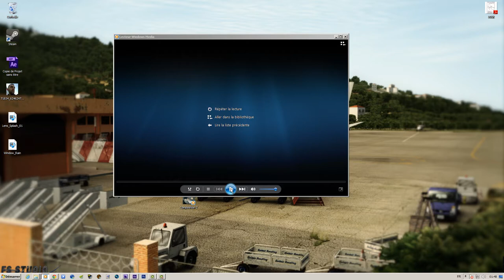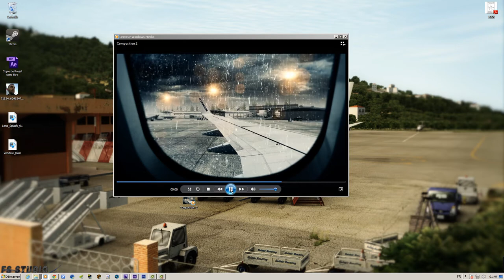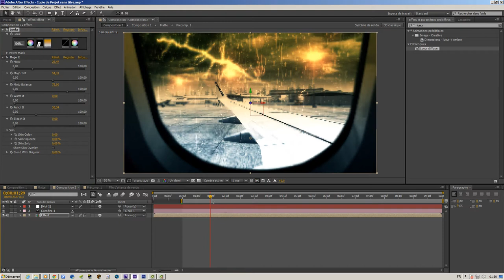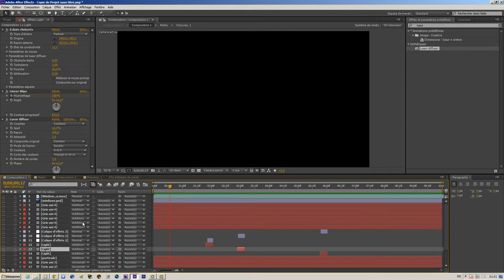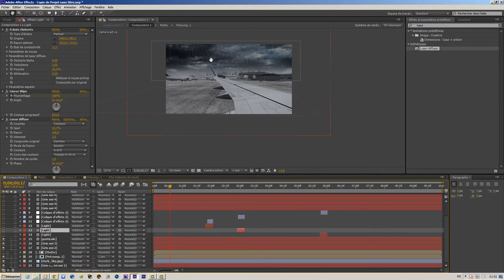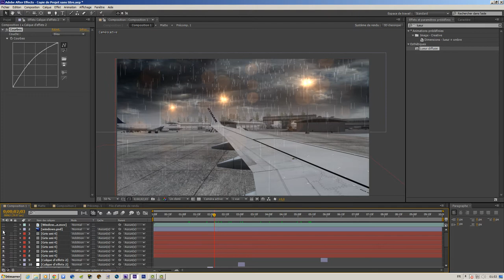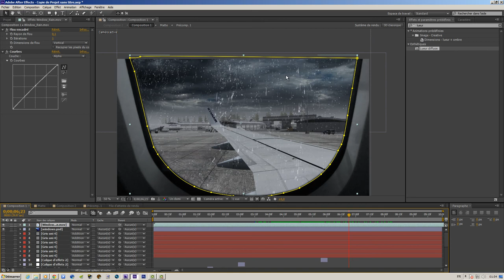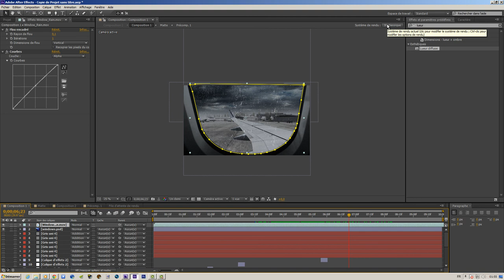Presentation After Effect Tutorial 1 FSEffect (HD)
Explication rapide avant le tutorial :)